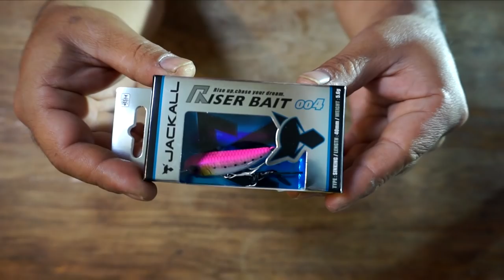ジャッカル新製品！ライザーベイト最小の刺客「ライザーベイト００４」発売開始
ＳＵＢ！ジャッカル新製品！ライザーベイト最小の刺客「ライザーベイト００４」遂に発売開始されましたね。先行して発売された「RISERBAIT 007R」と比べて小型で餌が小さい時に重宝しそうです！ブラックバスを釣る事に注力して開発された００７Rに対して海での小型回遊魚を狙う目的で作られた００４はライザーリップを搭載していますが、先行して発売日を迎えたライザーベイト００７と全く違うデザインとなっております。JACKALLの意欲作って事で暫く海を中心に投げ込んでみたいルアーですが、ハイシーズンではバス釣りのボイル打ちにも使ってみたいですね！

ライザーベイト関連の動画
【ソルト】″RISER BAIT 008/004″ (ライザーベイト008/004) /実釣解説PV 嶋田仁正・杉山代悟